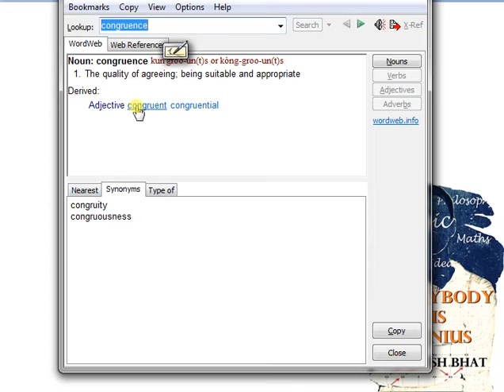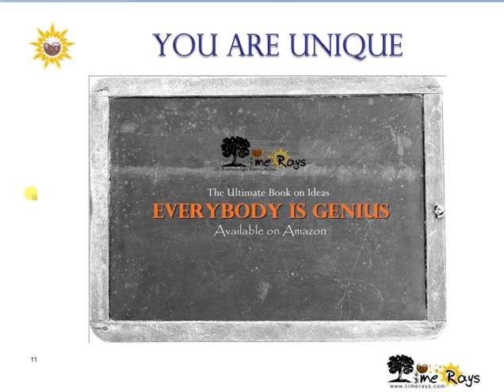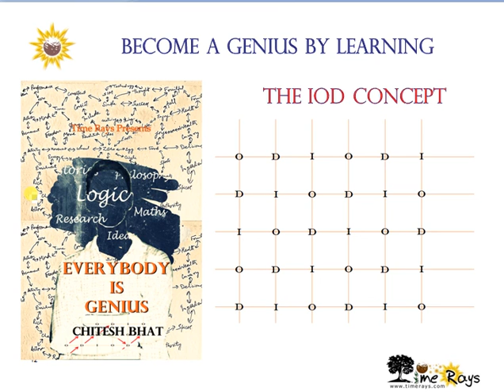Congruence (Class 7, Geometry, CBSE, NCERT)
In this session, we learn the concept of Congruence. In addition, we explain congruence of planes, line segments and angles. The session is as per NCERT book for Class 7. The session is useful to CBSE students and students of other school boards. The medium of instruction is Hindi.